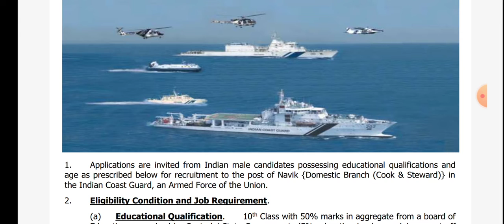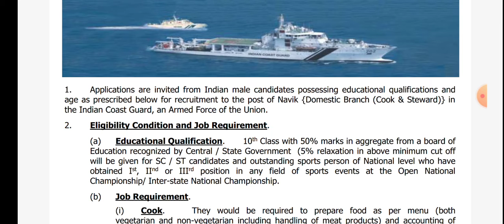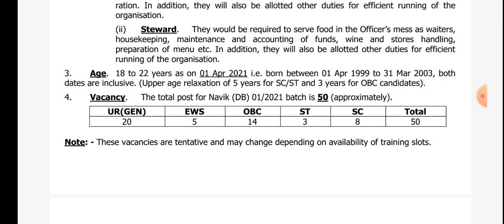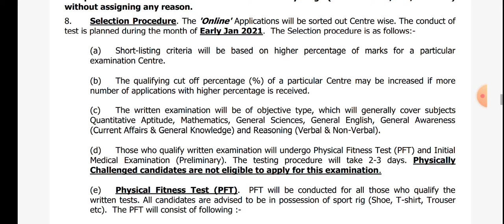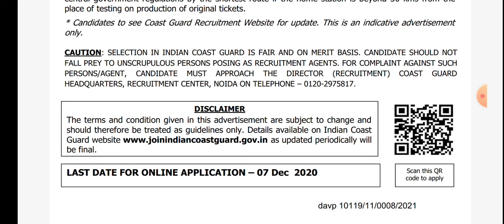indiancoastguard jobs||కేవలం 10thక్లాస్ అర్హతతో ఇండియన్ కోస్టుగార్డ్ఉద్యోగాలు||చివరితేదీ 07/12/2020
కేవలం 10thక్లాస్ అర్హతతో ఇండియన్ కోస్టుగార్డ్ఉద్యోగాలు||చివరితేదీ 07/12/2020